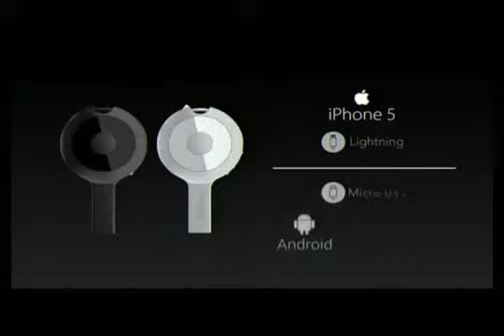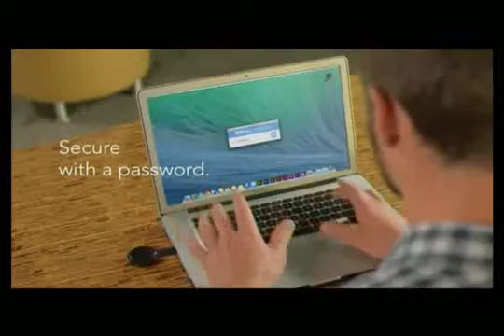Primer llavero inteligente con cargador para celular y localizador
Hiddekel Morrison explica Primer llavero inteligente con cargador para celular y localizador en su participación en TecnoClick de Telenoticias con Roberto Cavada a las 11:00 PM por @Telesistema11RD. Hidddekel Morrison. Visite para mantenerse actualizado con las más importantes novedades e informaciones tecnológicas.